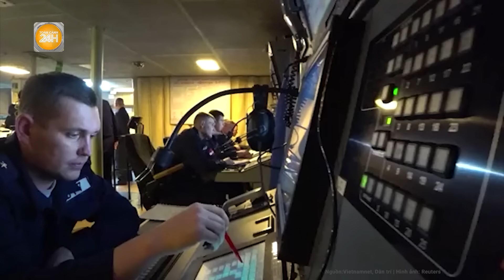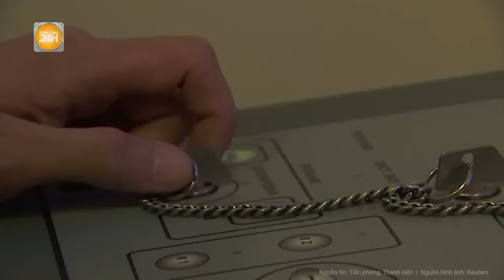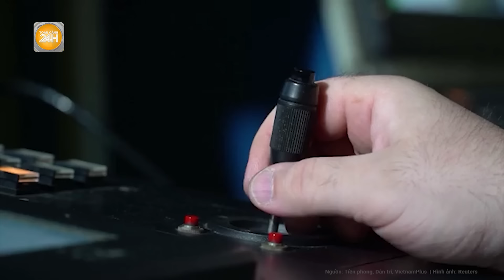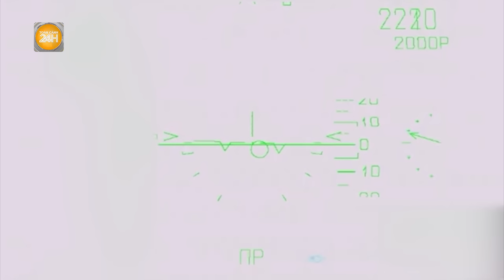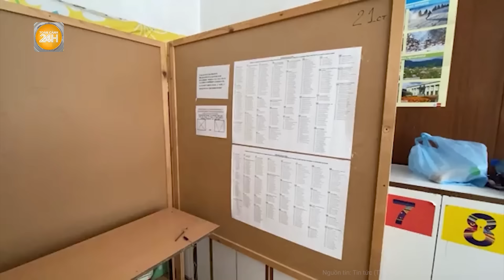Toàn cảnh thế giới: Mặt trận mới đáng sợ, Ukraine khiến hạm đội Biển Đen Nga không nơi trú ẩn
Toàn cảnh 24h | Toàn cảnh thế giới: Mặt trận mới đáng sợ, Ukraine khiến hạm đội Biển Đen Nga không nơi trú ẩn
- UAV Ukraine đe dọa đội tàu Nga, Kiev phát tín hiệu muốn tấn công cả khu vực ngoài Biển Đen
- NATO sử dụng AI để theo dõi máy bay Nga
- Phương Tây tiến thoái lưỡng nan khi Nga chuẩn bị cuộc tấn công mùa hè Ukraine